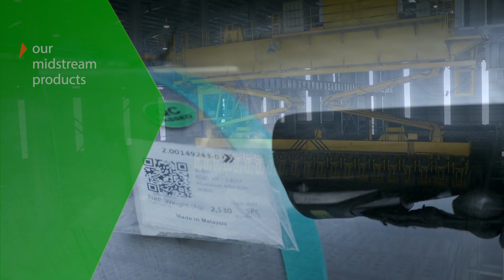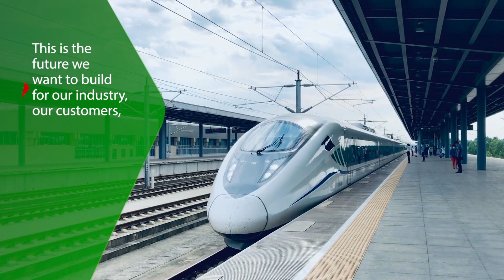VIDEO QUAY QUẢNG CÁO DOANH NGHIỆP CHUYÊN NGHIỆP